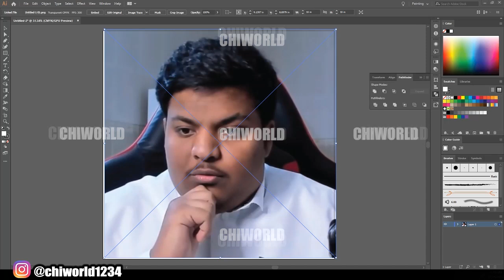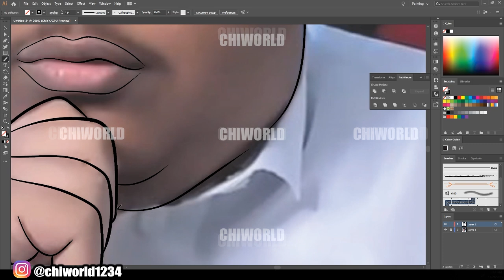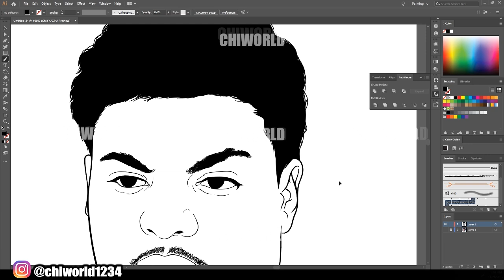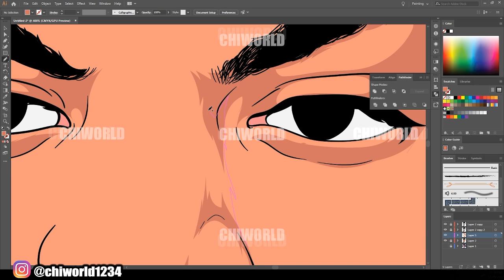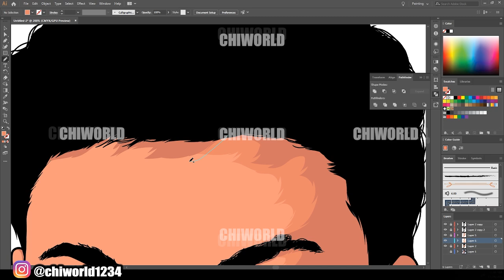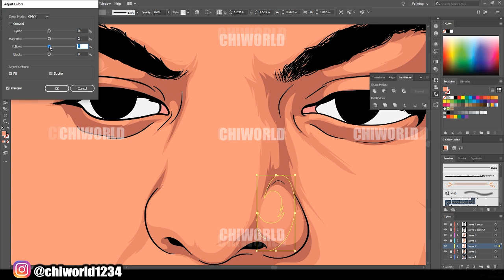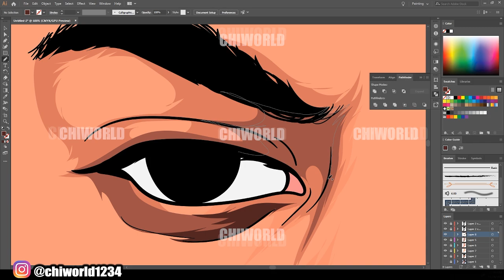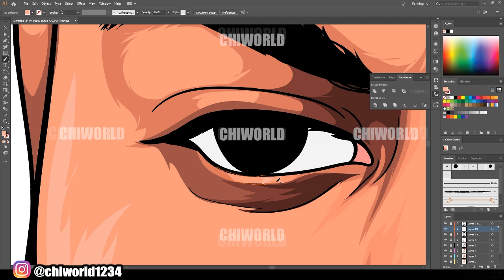BanderitaX SPEEDART / Adobe Illustrator